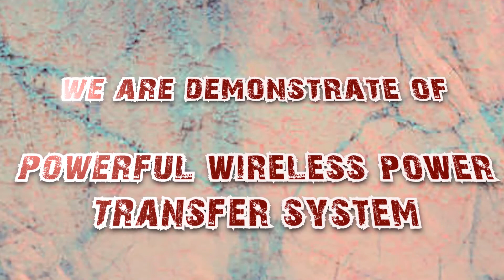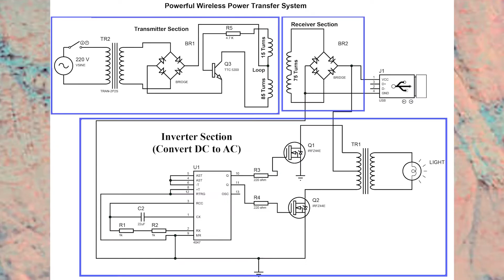Powerful Wireless Power Transfer System_Wireless Power Transfer ||004|| ZerOne Tech || 2020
04 | Powerful Wireless Power Transfer System_Wireless Power Transfer | ZerOne Tech
[ Zerone tech,project solution,new electronics project,hobby project,zerone projects.,Wireless Power Transfer,Wireless Power Transmission ]
Visit to buy equipment

N.B:
For This Project Details & Customized Development or to Develop Your Innovative Idea...
🏠Office :
Plot#03 Road#04 Sec#6/ka
Mirpur-2,(Opposite of Stadium 4no. Gate) Dhaka-1216